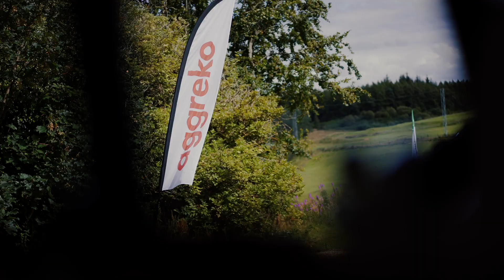The Women's Open x Aggreko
For the first time in history, this year’s 2022 AIGWomensOpen will take place at Muirfield. On the eve of the historic tournament, we spoke to our brand ambassador, Mel Reid, to find out what this year’s Women’s Open means to her and the rest of the players on the tour.

Aggreko are proud to partner with Mel as she continues to champion for gender equality, and we wish her the best of luck as she takes to the Muirfield fairways.

Listen to what Mel had to say on the historic tournament and progression in sport.